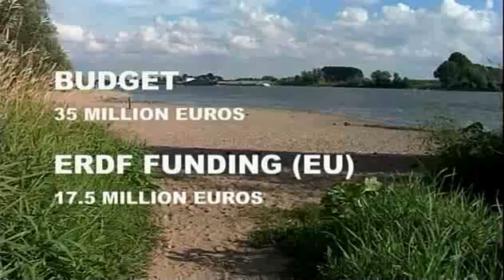Rijkswaterstaat - Sustainable Development of Floodplains, door Studio Bauwens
Rijkswaterstaat verzorgde een omvangrijk project met haar Duitse partners langs het stroomgebied van de Rijn. Bij het aflsuitende event is met o.a. een film van Studo Bauwens een toelichting gegeven op de verschillende, complexe werkzaamheden. Deze trailer korte themafilms zijn ook te zien op de website van het SDF Project.